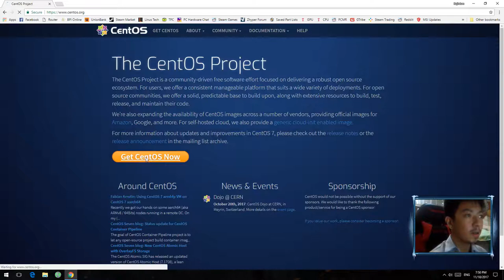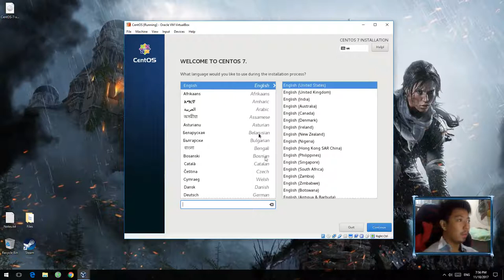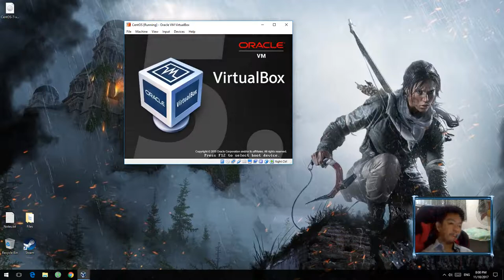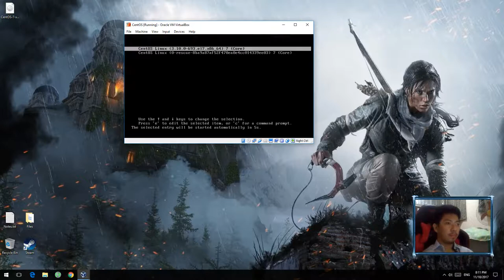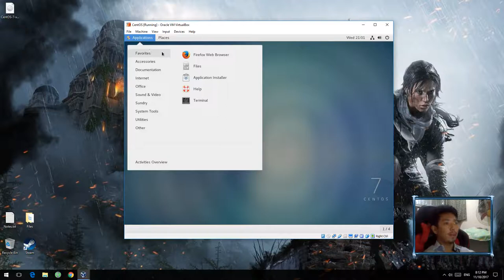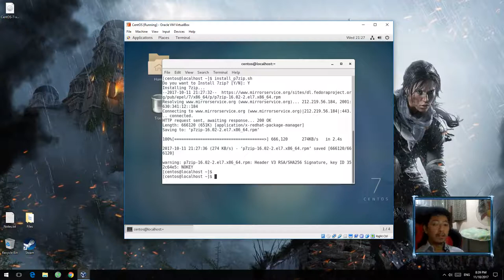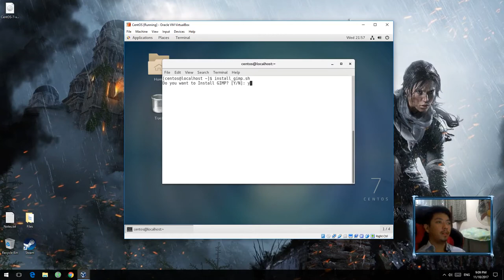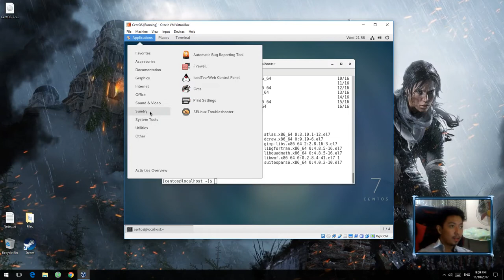CentOS Tutorial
The video tutorial was made as a requirement for my Final Project in Linux.